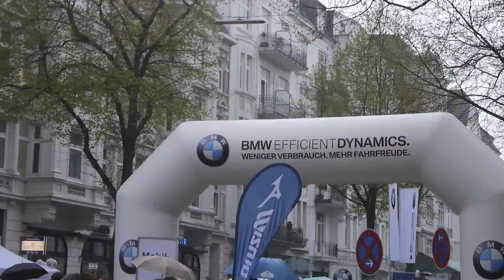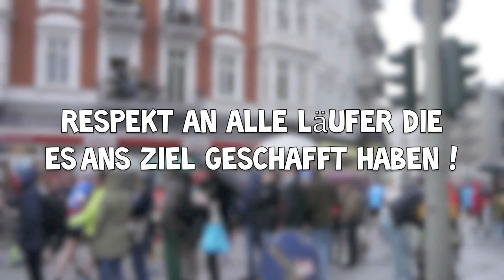Marathon Hamburg 2015 Eppedorferbaum | AufGetischt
Ignoriere diese Wörter :)